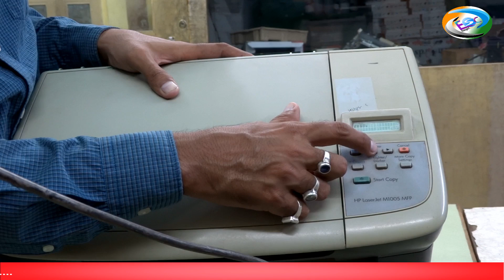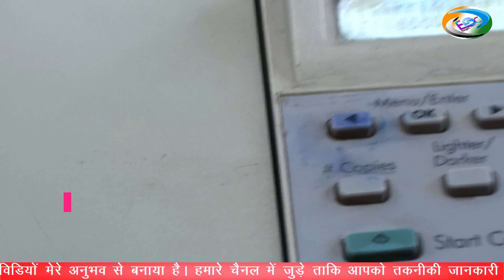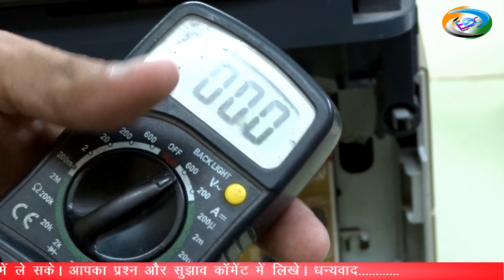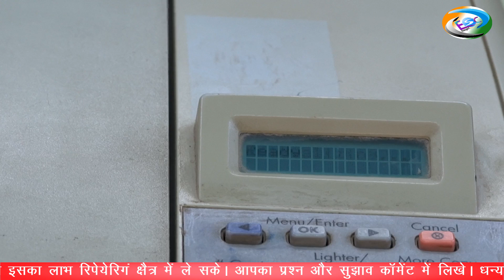hp m1005 printing document error solutions hindi hp laser jet 1005 error solution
hp m1005 printing document error solutions hindi - hp m1005 print on both side instructions error || duplex print error in laser printer || load tray.

hp m1005 printer scanner error 12 solution in hindi.